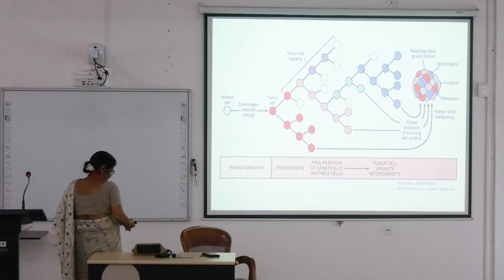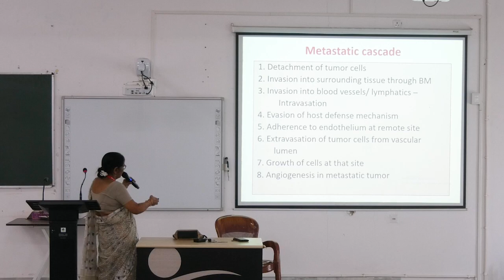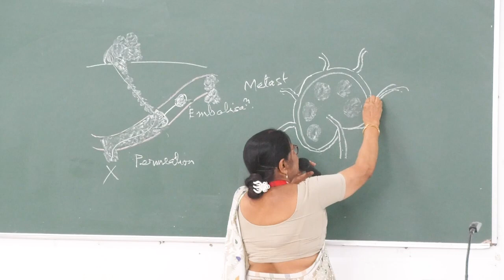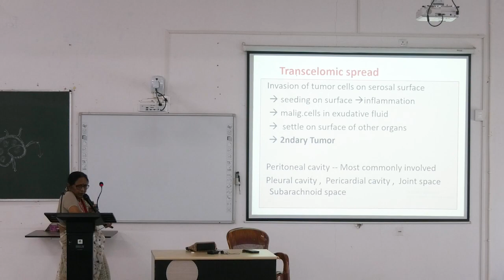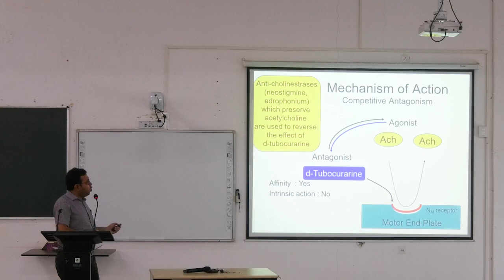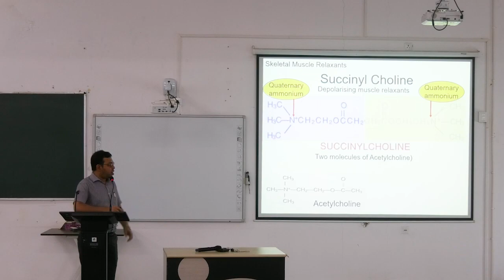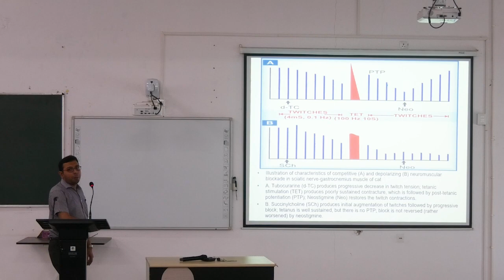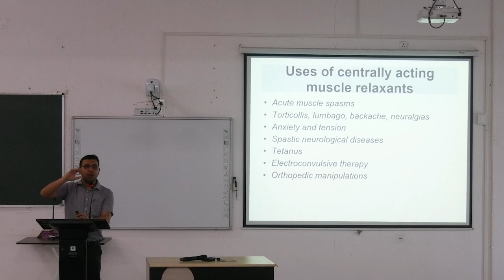Lecture On Cancer: From Initiation to Metastasis - A Comprehensive Guide | MBBS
This video provides a detailed and in-depth look at the complex process of cancer development, from the initial mutations in a single cell to the widespread spread of malignant tumors throughout the body.

The different types of carcinogens that can cause cancer, such as physical agents, microbial agents, and chemicals.
The process of tumorigenesis, including the clonal expansion of mutated cells and the acquisition of additional mutations that allow them to invade and metastasize.
The mechanisms by which tumor cells spread to distant organs, including local invasion, intravasation, and extravasation.
The role of angiogenesis in tumor growth and metastasis.
The different types of skeletal muscle relaxants and their uses in various medical conditions.